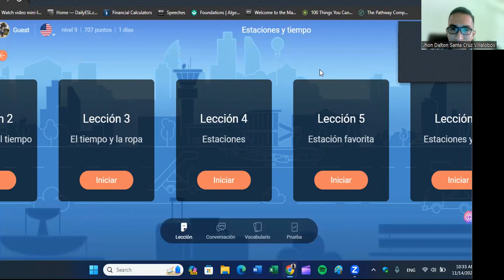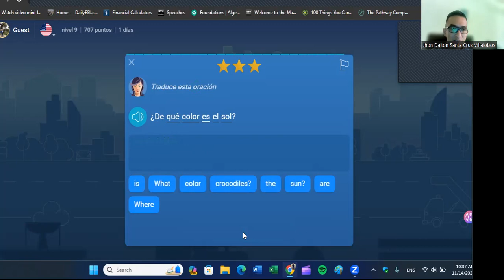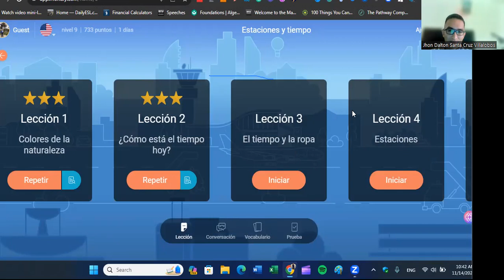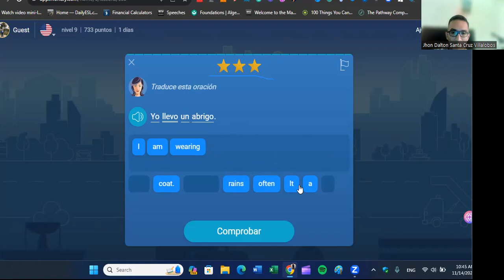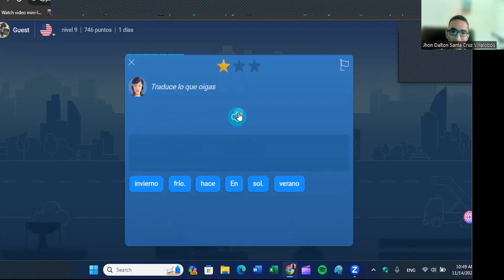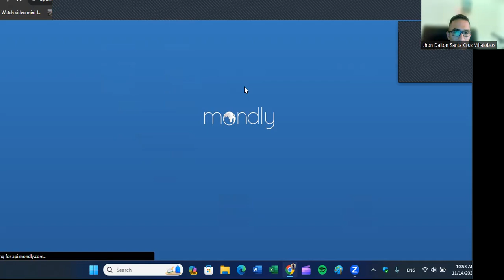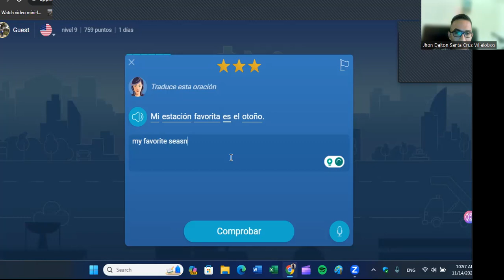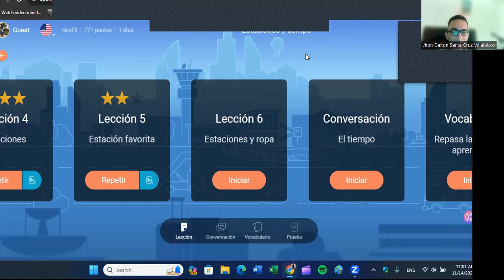Experiencia usando Duolingo y Mondly desde el 2014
En este video describo mi experiencia usando ambas aplicaciones. Las aplicaciones sirven para aprender inglés?, es una de las preguntas que responderé en el video.